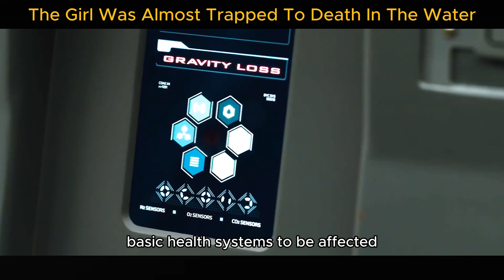The woman swimming In An Artificial Gravity Spaceship Broke Down And She Almost Died Underwater.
Hello everyone, today we will collectively review a recent cinematic standout portraying a woman swimming inside a spaceship when the artificial gravity system malfunctions.
Bee Movie is a unique and captivating film review channel where critiques are conducted by passionate cinephiles with a creative perspective. With professionalism and dedication, Bee Movie is not just a platform to stay updated on information about new films, but also a space to explore a diverse range of works from various genres.

The channel not only focuses on providing authentic reviews but also offers insightful analysis and detailed examinations of plot, performances, and filmmaking techniques. Additionally, Bee Movie features special programs such as artist interviews, introducing anonymous films, and even organizing online events to create opportunities for the film-loving community to interact.

Bee Movie is not just a valuable source of information about the world of cinema but also an excellent entertainment destination for film enthusiasts. Built on passion and sincerity, this channel brings audiences a fresh and unique film-watching experience!!!
Bee Movie: Passionate reviews, creative insights, and diverse film exploration for true cinephiles!